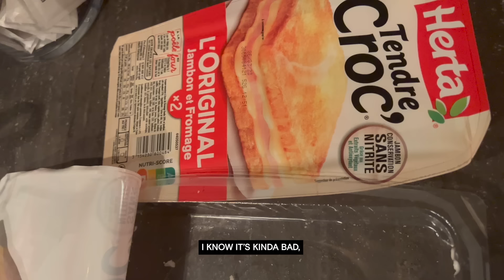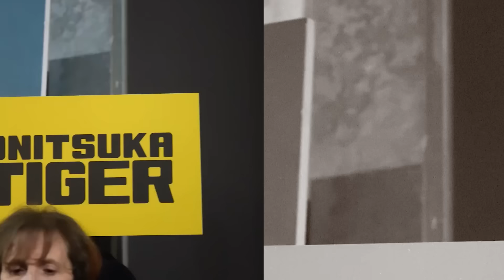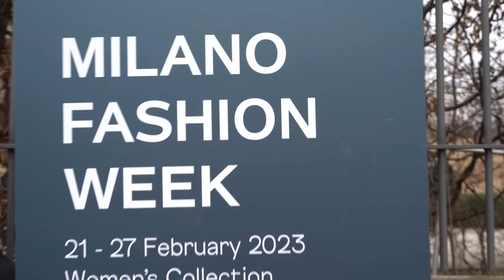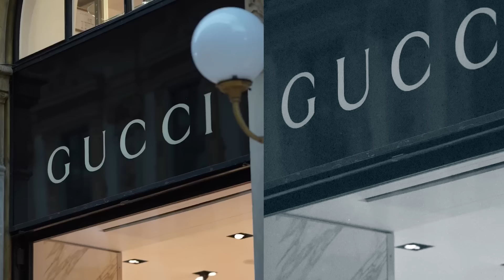WELCOME TO HEARTWORLD EP 10: 2023 FALL-WINTER MILAN FASHION WEEK | Heart Evangelista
Another trip, another fashion week! On this vlog, you'll see everything that happened during Milan Fashion Week 2023. My sister Camille and my niece Bella joined the fun, too! ❤ Watch me attend fashion shows, do fittings, and create memories with the whole team!

LOVE MARIE ONGPAUCO-ESCUDERO (known in the Philippine entertainment industry as Heart Evangelista) started her career at the age of 13 as a commercial model and actress. Her 20 years of hard work paved the way to numerous acting and hosting projects and awards. Through the years, she has evolved from being a professional actor and television host to a sought-after international and local brand endorser, sold-out visual artist, best-selling author, fashion influencer, beauty icon, and entrepreneur. She is one of the country’s most recognized celebrities, and advocates for children’s health and education, individuals with special needs, and animal welfare. She wishes to share these passions with the world through this platform.

RECENTLY:
HEART IN PARIS EP 2: A GLIMPSE OF HAUTE COUTURE WEEK FALL/WINTER 2023
WELCOME TO HEARTWORLD EP 9: A DIOR HOLIDAY AT SINGAPORE'S ION ORCHARD
HEART IN PARIS: SHOPPING, FILIPINO MART, AND HANGING OUT WITH FRIENDS